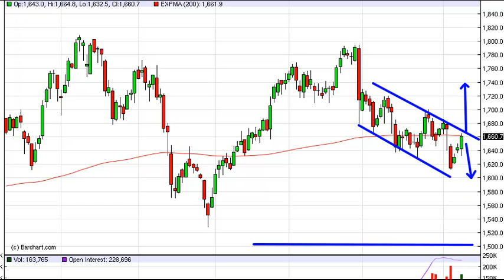Gold Technical Analysis for April 11, 2012 by FXEmpire.com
- April 11, 2012 commodity daily technical analysis for the Gold commodity.